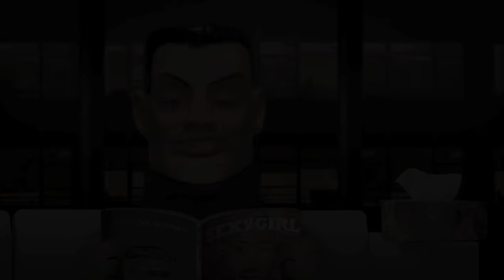Tous les clips de Raoul